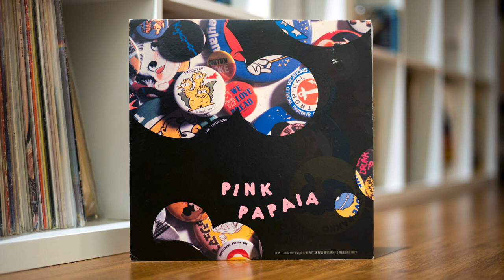Nihon Kogakuin College (日本工学院専門学校) - Night Cruising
Excellent, self-released light mellow city pop/funk by students of Nihon Kogakuin College of Arts. Really nice stuff, but sadly all their LPs are hard to find.

Art Direction, Design – Takashi Yamamura
Brass Band – Mitsuhiro Sonoyama & His Group
Directed By, Arranged By, Keyboards, Words By – Seiichi Kyoda
Drums – Tomihiro Maeda
Electric Bass – Tetsuya Inoue
Electric Guitar – Junya Hasegawa (tracks: A3, B1), Kiyotsugu Amano (tracks: A4, B3)
Percussion – Tomoyuki Yamaguchi
Piano – Masashi Hirashita (tracks: A1, A2, B3, B4)
Producer – Kazuhiro Hamamizu
Strings – Kikuchi Strings
Vocals – Ammy Sugimura, Takashi Tsushimi, Yukari Takeuchi
Words By – Keiko Honbo (tracks: B1), Takashi Tsushimi (tracks: A1, A3, B3)

Nihon Kogakuin College of Arts - Specialized Course: Acoustic Arts Department, 3rd Class (日本工学院専門学校芸術専門課程音響芸術科3期生) – Pink Papaia

Label/Cat#: NKS – MD8503A
Country: Japan
Year: 1985
Genre: Funk, Soul, Pop
Style: City Pop
Format: Vinyl, LP

Tracklist
A1 – It's A Paradise
A2 – Lagoon De O'Kiraku
A3 – Night Cruising
A4 – Wu-Ai
B1 – Fiesta
B2 – Las Brisas
B3 – Kahlúa Milk Club
B4 – Cocktail For Two